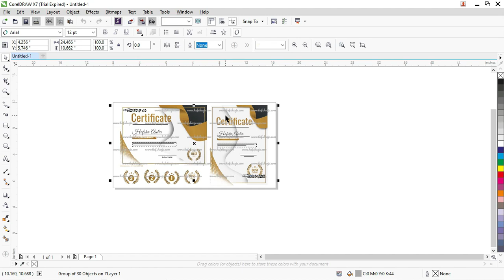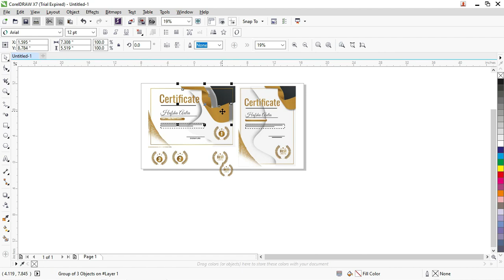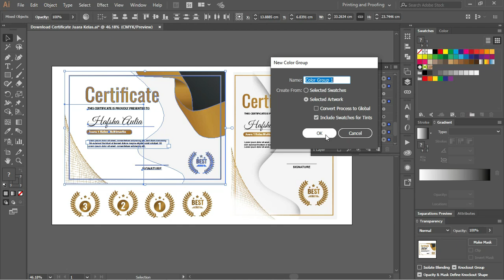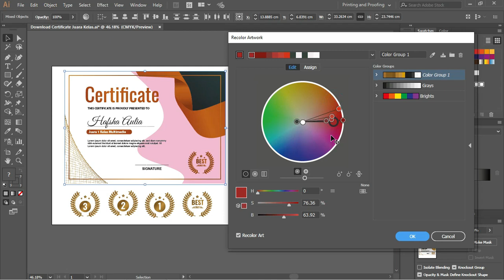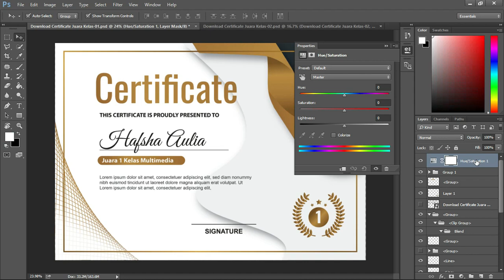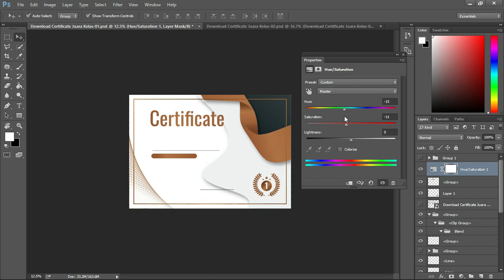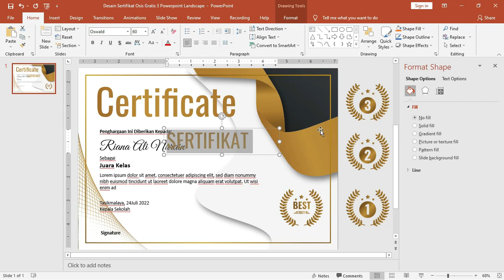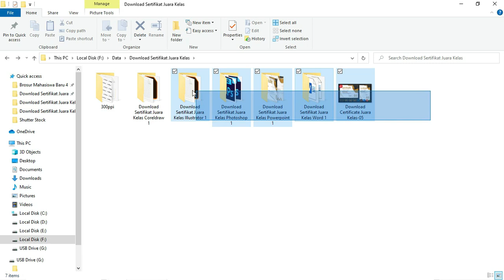Download Sertifikat Juara Kelas Format Word, Powerpoint Dan Photoshop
Salam jumpa bagi teman-teman google kembali dengan admin di website bermanfaat ini kali kita akan membahas tentang sertifikat yang di buat di dalam artikel Download Sertifikat Juara Kelas Format Word, Powerpoint Dan Photoshop.

Di dalam postingan ini terdapat beberapa penjelasan tentang sertifikat yang sudah admin cantumkan untuk teman-teman sebagai informasi pendukung untuk kalian.

Admin juga sudah membagikan berbagai tampilan contoh desain sertifikat yang di buat dengan menggunakan variasi jenis warna cerah dan sinkron.

Di buat juga dengan berbagai layout sederhana dengan tampilan yang menarik bisa menjadi salah satu kelebihan bagi tampilan desan tersebut.

Di padukan juga dengan data-data serta icon gambar yang sudah di buat oleh admin sendiri bisa teman-teman gunakan juga pada saat ingin membuat desan sertifikat.

Beberapa data dan icon ini admin cantumkan di dalam desain yang memiliki dua ukuran kertas dengan kelebihannya masing-masing di antaranya ukuran potrait dan landscape.

Selain itu, tampilan contoh desain ini juga di buat dengan menggunakan berbagai aplikasi piagam juara kelas yang memiliki

tampilan mudah di fahami yaitu aplikasi Word, Photoshop, Illustrator, PowerPoint, dan Coreldraw.

Beberapa desain yang admin bagikan di dalam artikel ini dilengkapi dengan berbagai format file yang di hasilkan oleh aplikasi vektor dan

aplikasi sejenisnya bisa teman-teman download piagam penghargaan format word secara gratis di bawah ini.

Apa itu Sertifikat Juara Kelas
Sertifikat adalah salah satu platform yang dapat di jadikan sebagai suatu tanda bukti untuk mendokumentasi identitas fakta seperti akta kelahiran, atau sesudah ikut seminar

Sertifikat ini juga bisa di gunakan untuk siswa yang sudah menyelesaikan pembelajaran dan mendapatkan nilai terbaik secara berurutan 1,2 dan 3 pada penggunaan ini Sertifikat Juara Kelas

berbagai kriteria dan syarat sesuai dengan kegiatan yang di lakukan seperti pelantikan prestasi dan sebagainya.

Penggunaan sertifikat ini di jadikan sebagai surat keterangan yang sah yang bisa di sampaikan secara tertulis atau tercetak

bagi orang yang berhak untuk mendapatkan sertifikat ini dan hanya bisa di dapatkan oleh orang berwenang saja

Kelebihan Penggunaan Format File Word
Microsoft Word merupakan salah satu aplikasi yang berasal dari sebuah program dari instalasi Microsoft Office yang di gunakan

sebagai alat untuk membuat, mengedit, dan memformat dokumen.

Aplikasi Microsoft Word ini juga memiliki beberapa kelebihan yang bisa teman-teman manfaatkan dan nikmati nantinya pada saat membuat desain sertifikat, di antaranya :

Di lengkapi Tool Dasar Sebagai Desktop Publishing
Di dalam aplikasi ini terdapat banyak tool yang bisa teman-teman gunakan dan beberapa menu yang bisa memudahkan

teman-teman dalam membuat desain seperti tampilan menu ‘INSERT’, menu picture, clipart, dan masih banyak lainnya.

2, Memiliki Tampilan menu ‘REFERENCES’

Untuk penggunaan fitur menu ini bisa teman-teman dapatkan di versi Word 2007 atau versi yang terbaru. Tetapi, untuk Microsoft Word 2003 tidak mendukung untuk fitur ini dan

penggunaan menu ini bisa memudahkan kalian dalam membuat daftar pustaka, daftar isi atau sebagainya.

3. Di lengkapi Dengan Fitur ‘Office Button’

Penggunaan ini bisa teman-teman temukan pada pojok kiri tampilan aplikasi dengan tombol bulat yang bisa kalian gunakan untuk menggantikan fungsi menu file.

Kelebihan Penggunaan Format File Powerpoint
PowerPoint adalah sebuah aplikasi yang di buat dan di kembangkan oleh Microsoft. PowerPoint ini juga bisa di gunakan sebagai alat media yang dapat membantu teman-teman

Tag yang kita gunakan dalam vidio ini :

download piagam penghargaan format word,
download piagam penghargaan pdf,
sertifikat juara kelas sma,
download aplikasi piagam ranking kelas,
aplikasi piagam juara kelas,
piagam kelulusan sd,
template piagam juara kelas,
piagam penghargaan juara kelas,